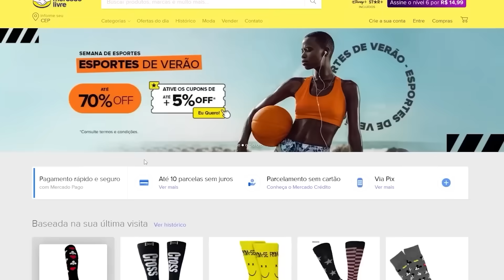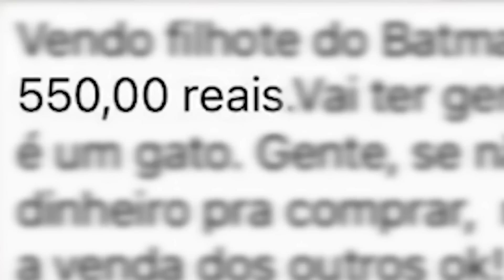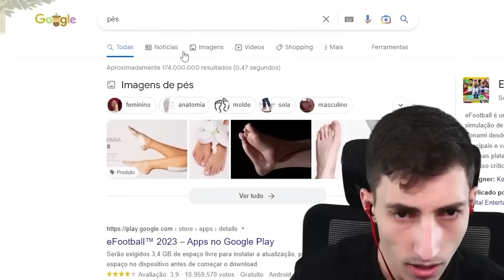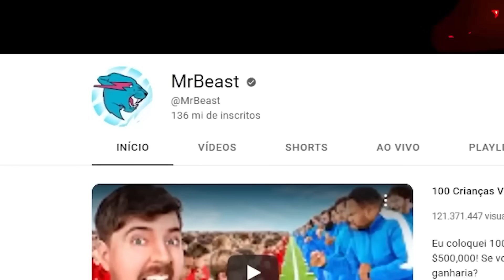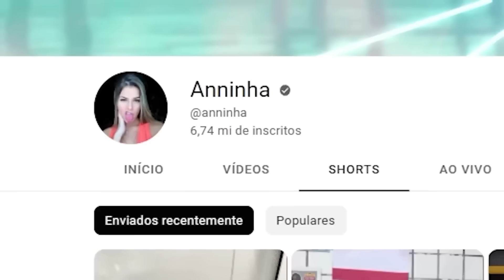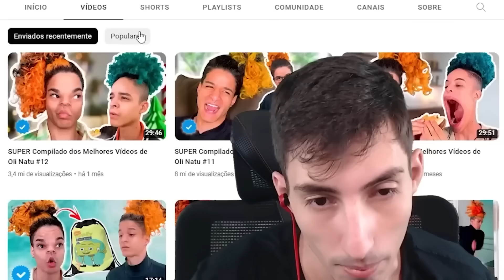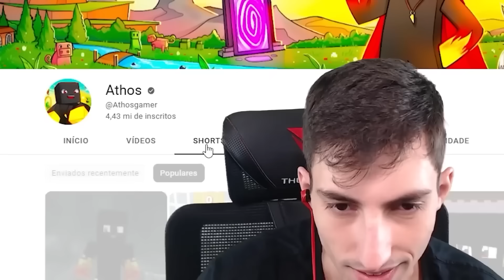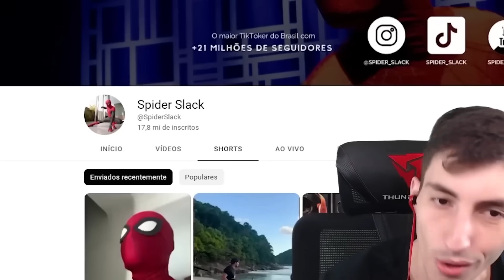VIREI HERÓIS da VIDA REAL no MINECRAFT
Esse vídeo realmente não foi como eu esperava...